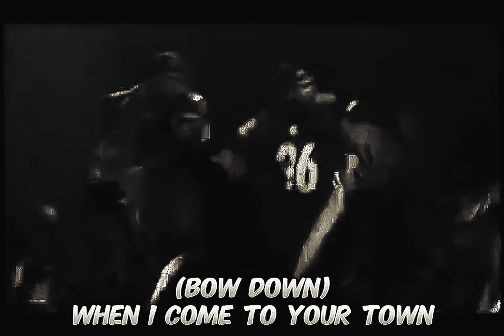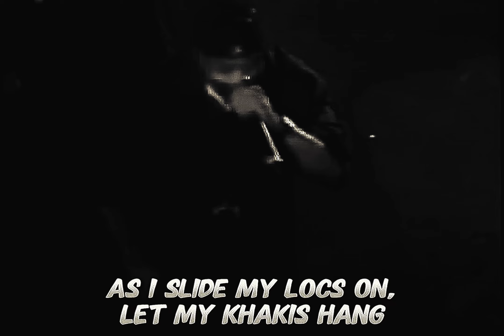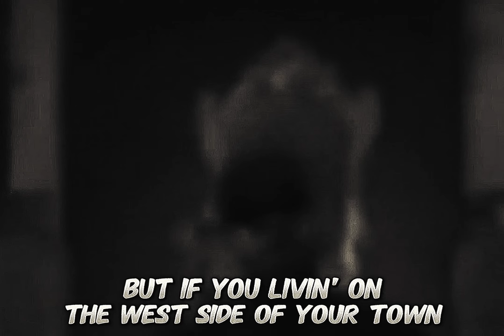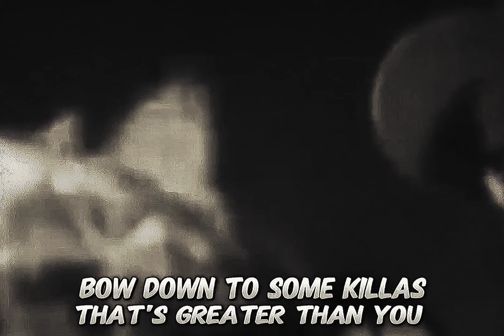Westside Connection - Bow Down (Drums Version)(Select Mix Remix)(Lyrics)[High Quality Remastered] 2K